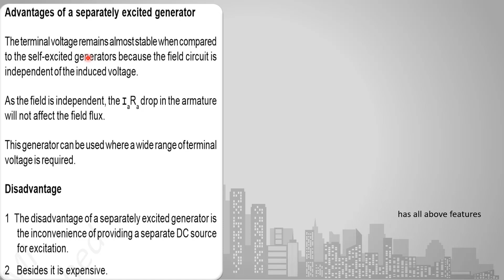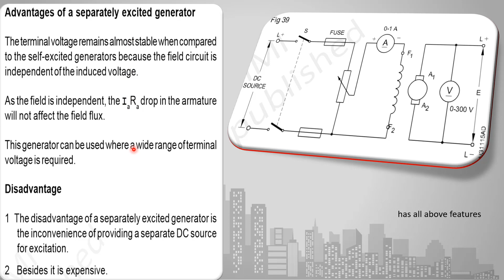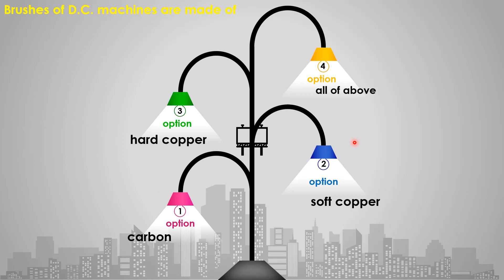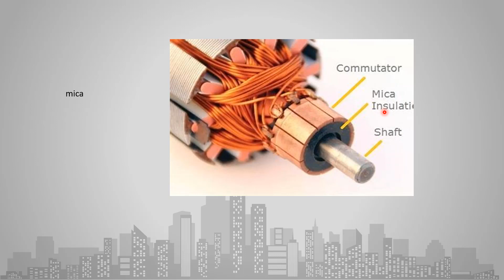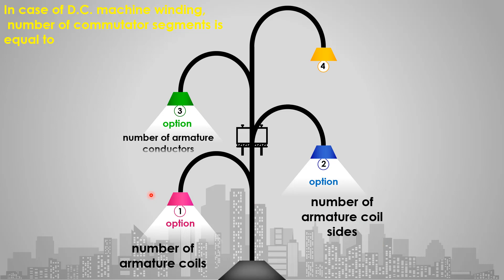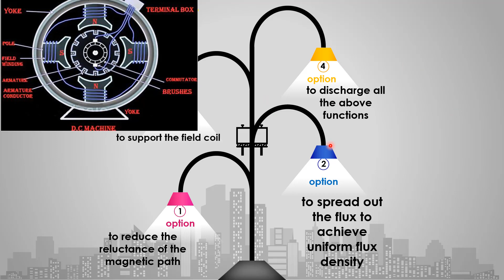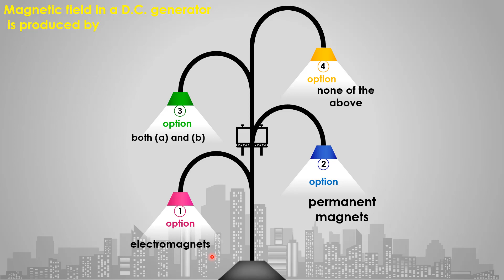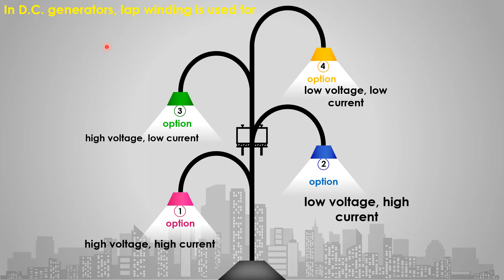TELUGU dc generator mcq with explain part 02